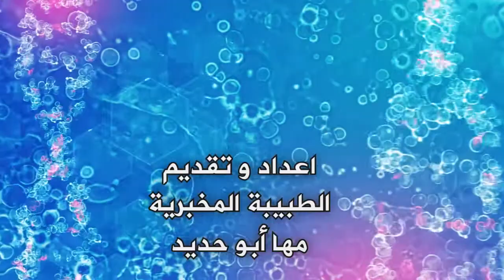الصحة و الحياة الحلقة 25